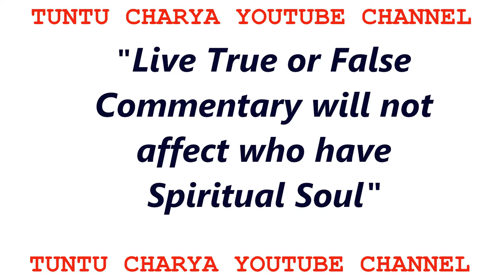Tuntu Charya English Quotes 1-Live True or False Commentary will not affect who have Spiritual Soul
Tuntu Charya English Quotes 1 Live True or False Commentary will not affect who have Spiritual Soul. Inspirational Quotes, Motivational Quotes.